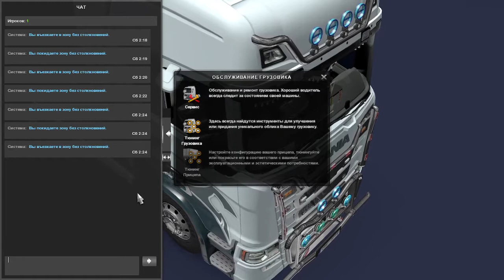Beta 1.42 Euro Truck Simulator 2